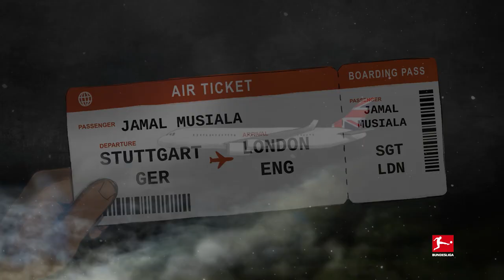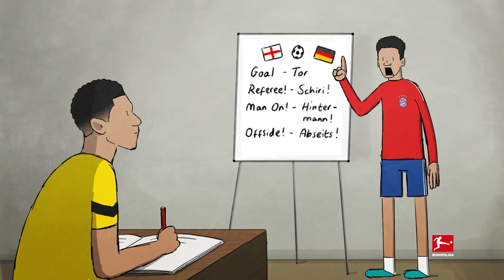The Story of Jude BELLINGHAM & Jamal MUSIALA - powered by Nick Murray Willis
Rivals on the pitch, good friends off it!

Jamal Musiala and Jude Bellingham, two of the Bundesliga's best young players, meet in a top-of-the-table Klassiker encounter. Both are the driving force behind their team, winning plaudits and trophies throughout their still nascent careers. The pair of Bundesliga rivals were once even teammates together for England's youth teams. The Story of Bellingham & Musiala powered by @NickMurrayWillis. Who do you think will win Der Klassiker?